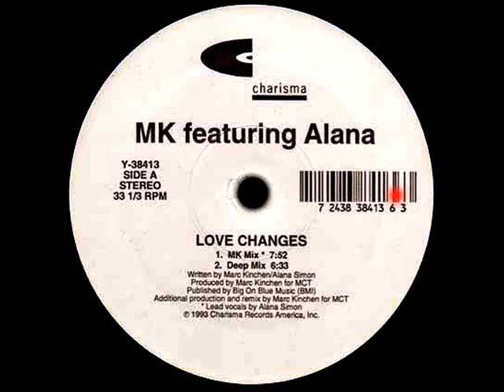Love Changes (Deep Mix) - MK Featuring Alana - Charisma (Side A2)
US Deep House 1993